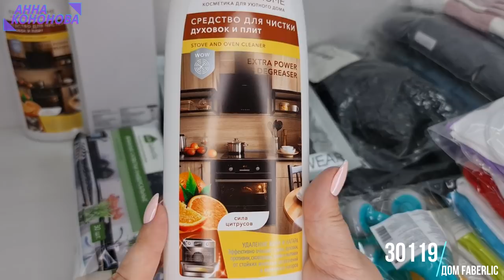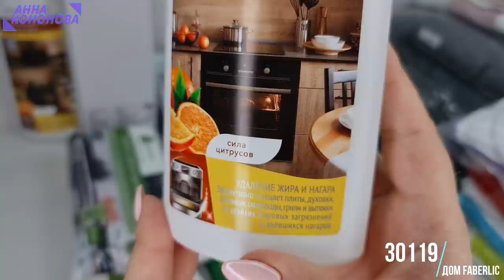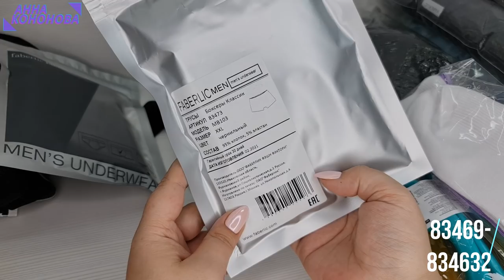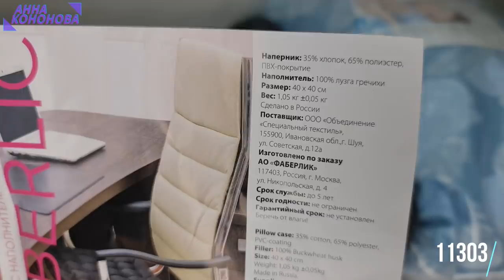ОБЗОР ЗАКАЗА 200 БАЛЛОВ Ч2: шампуни, подушки, товары для спорта и дома!